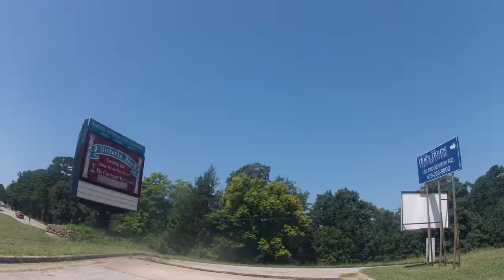Eurekan 58 YT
Eurekan Bike Course